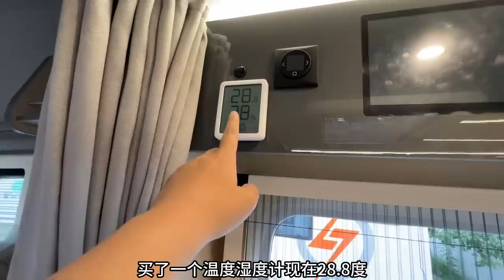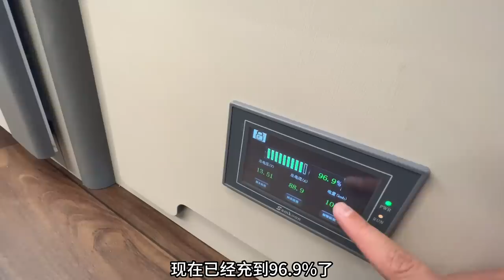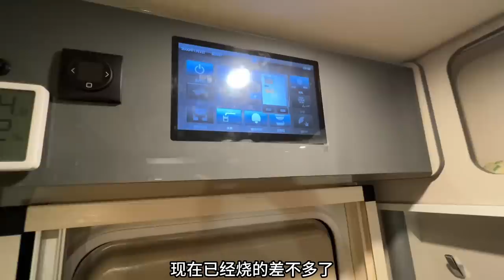住进新房车第一晚，说说感受和优缺点，家虽小却让我们在外很安逸